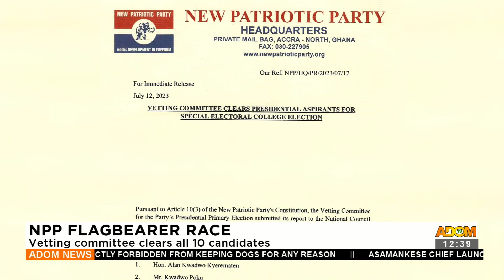NPP Flagbearer Race: Vetting committee clears all 10 candidates (12-07-23)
NPP Flagbearer Race: Vetting committee clears all 10 candidates - Premtobre Kasee on Adom TV